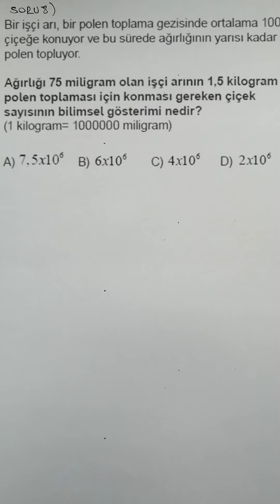Matematik 8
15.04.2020 tarihli Konya İnsan Mektebi “EğitimHANEMİZ” Kazanım Değerlendirme Uygulaması Çözüm Videoları